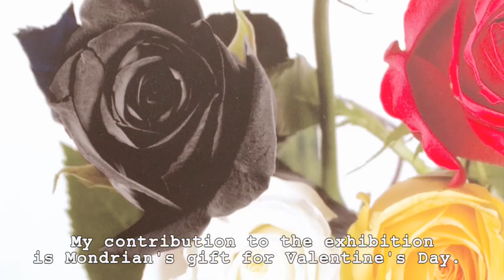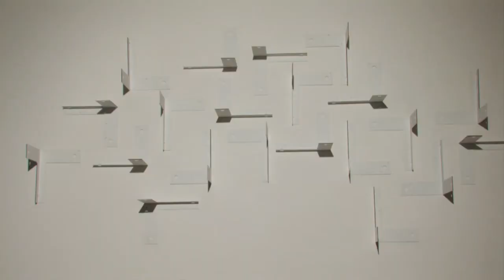FIFTEEN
Fifteen artists from twelve countries closed by creation and friendship.
Plural languages such as installations, videos, objects, drawings, sculptures, performances and art-fashion pieces, are into this proposal pronounced by a high exploration in contemporary art. Artists able to modify the sensorial and intellectual perception of the world, in search of a continuous renovation of the art speech, with clear examples of innovation.
Each artist on its medium. Free languages selection. Different works. Closed when spatial and temporal opportunity requires.
Fifteen different ways of expression into the most present trend.

Berta Jayo